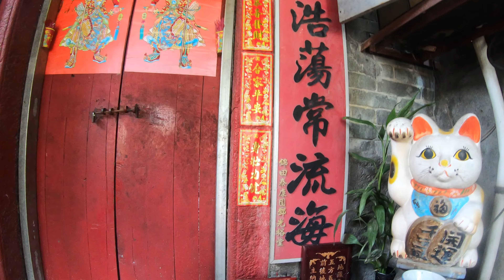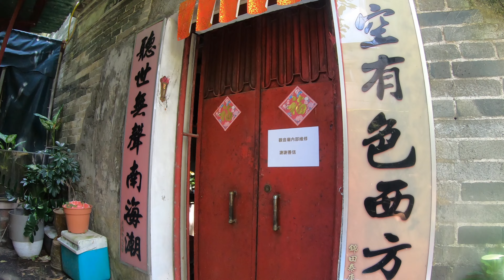元朗東頭村天后古廟 觀音古廟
元朗東頭村
天后古廟 觀音古廟
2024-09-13